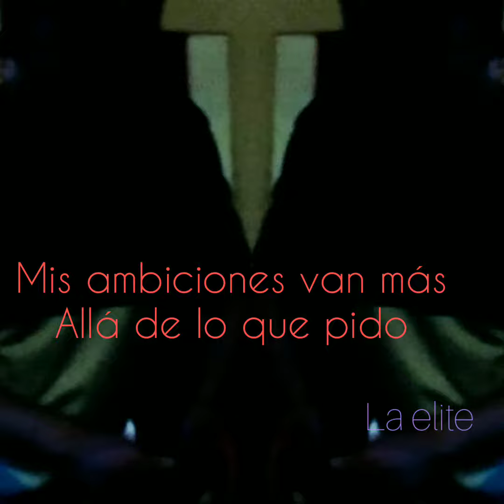Mis ambiciones van más allá de lo que pido - hnk